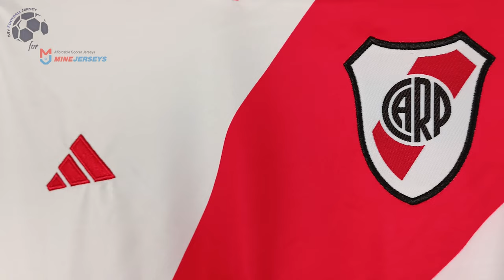AC River Plate Home Jersey 2024 (Minejerseys) Fan Version Unboxing Review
Discover the AC River Plate Home Jersey 2024 (Fan Version)
Watch till the end to see how the AC River Plate Home Jersey 2024 (Fan Version) fits!
If for some reason the link for the AC River Plate Home Jersey 2024 doesn't work, write a comment about it, I will reply as soon as possible.

The AC River Plate Home Jersey 2024 (Fan Version) costs only 24.99 $! ** Shipping INCLUDED **

Find out the measurements of the AC River Plate Home Jersey 2024 (Fan Version).
Size: Medium
Height: 175 cm (5 ft 9 in)
Weight: 70 Kg (154 lbs)

Timecodes
00:00 Overview
00:18 Details View
01:08 Pricing
01:54 Dimensions & Try On

Please watch the AC River Plate Home Jersey 2024 (Fan Version) video review in 1080p (HD)